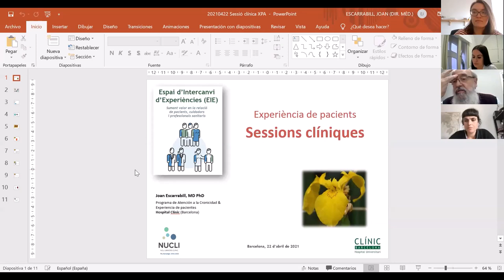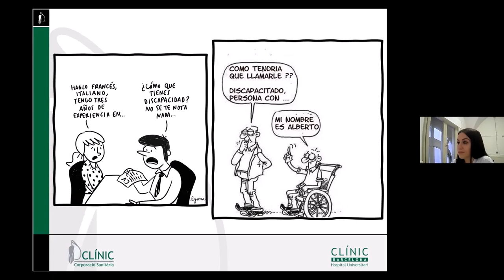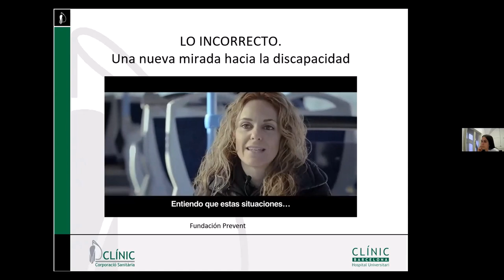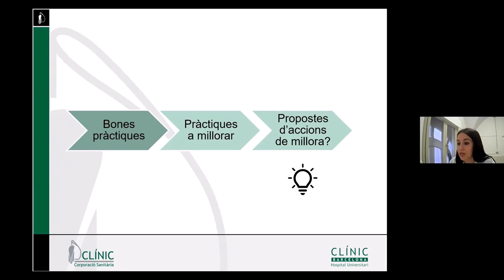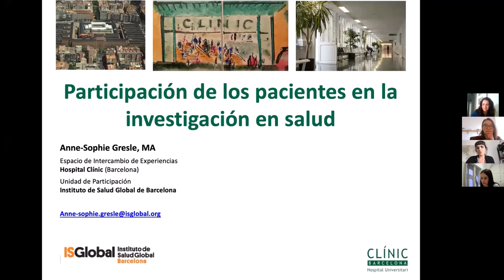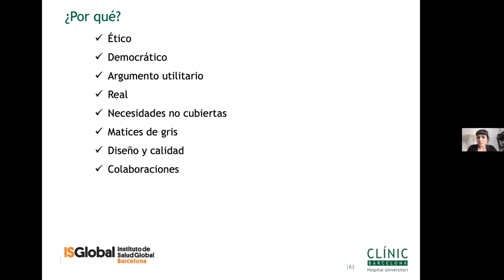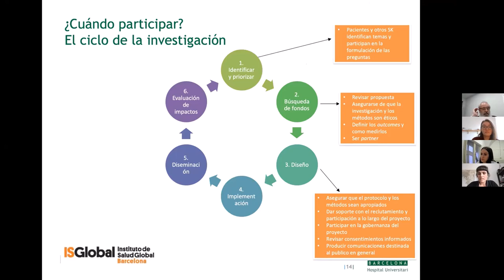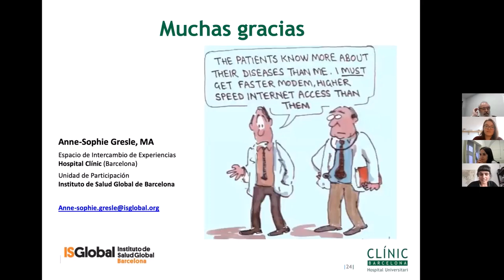Sessió Clínica XPA - 22/04/2021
Agenda de la sessió del 22 d'abril:

Introducció i benvinguda, Dr Joan Escarrabill

La comunicació amb persones amb discapacitat, Noemí Fernández, Treballadora social, Institut Clínic Respiratori i Unitat d'Atenció a la Ciutadania, Hospital Clínic

Investigación participativa: ¿por qué, cuándo, cómo hacer participar ciudadanos y pacientes en procesos de investigación? Anne-Sophie Gresle, Project Manager, Programa d'Experiència de pacient, Hospital Clínic e ISGlobal